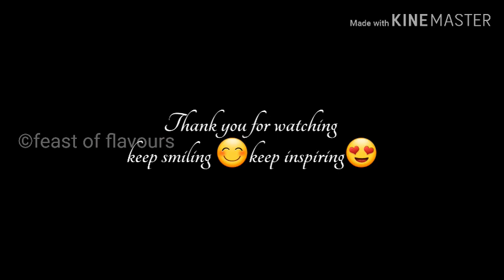Pomegranate Milk Shake || Welcome Drink Special || മാതളം/അനാർ മിൽക്ക് ഷേക്ക് !!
Pomegranate milkshake#feastofflavours#
Conceived By:- Mufeedha

Pomegranate - 1
Ice cubes- 5 nos
Chilled milk - 1 cup